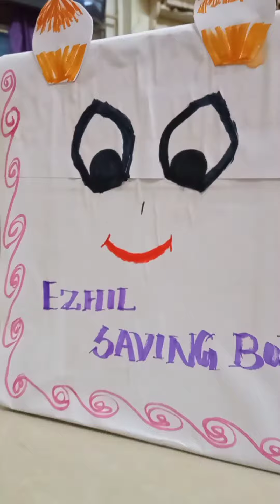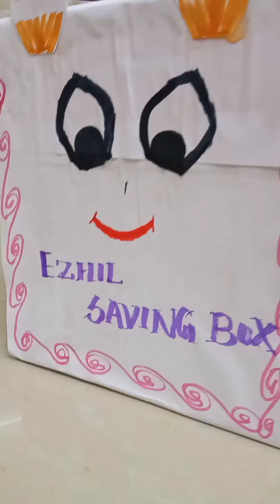என்ன தான் கடைல வாங்கி தந்தாலும் நம்ம குழந்தைகளுக்கு நம்ம கையால செஞ்சி தரதே மிக பெரிய Giftu🤯💥😍